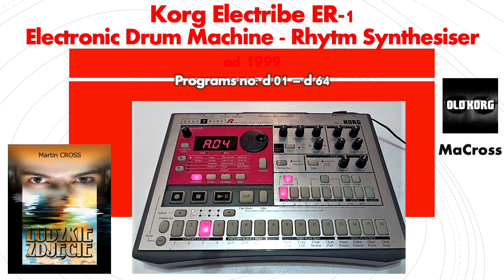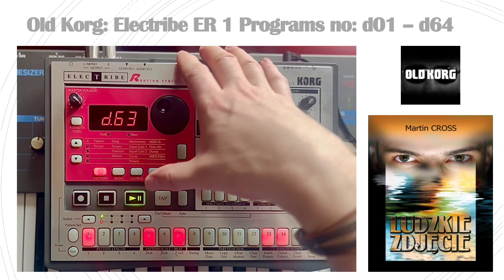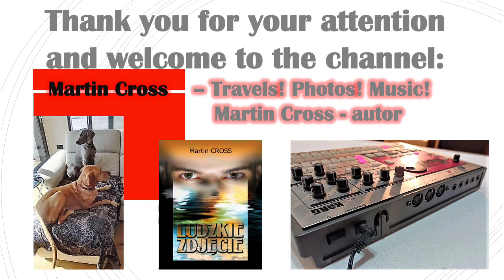Korg Electribe ER 1. Rhythm Synthesizer MK I. Programs, sounds, patches, loop nr d01 - d63:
Korg Electribe ER 1. Rhythm Synthesizer MKI. a.d. 1999. (No Talking!)
Programs, sounds, patches, loop nr d01 - d63:
A broader description of the instrument in the Playlist description.
* I invite to the channel: Martin Cross - Travels! Photos! Music!

Korg Electribe ER 1. Syntezator rytmiczny z 1999 roku. (Bez gadania!)
Programy, barwy, brzmienia, dźwięki oraz pętle z numerami: d01 - d63.
Szerszy opis instrumentu w opisie Playlisty.
* Zapraszam na kanał: Martin Cross - autor.
* Zapraszam na kanał: Martin Cross - podróże.